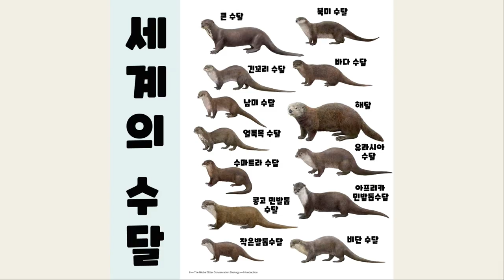저희집에 움직이는 수달 저금통이 있어요ㅋㅋ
조약돌 하나로 세상 신나게 노는 돌체와 수형ㅋㅋㅋ

라떼/여/7살 : 새침도도공주님, 식탐요정, 표정이 풍부한 여자아이/분홍한 입술과 코! 길쭉한 팔다리

▷돌체&라떼 집주소 : 대구 중구 명덕로 99, 5층 이웃집수달

Otter Couple-Dolce♥Latte
Dolce/male/2 year old: mischievous, curious, friendly boy/black lips and nose! Short legs
Latte/female/7 years old: Princess Saechimdo, a gluttonous fairy, a girl full of facial expressions/pink lips and nose! long legs

Dolce&Latte Home Address - Otter of Neighborhood on 5F, Myeongdeok-ro 99, Jung-gu, Daegu, Republic of Korea